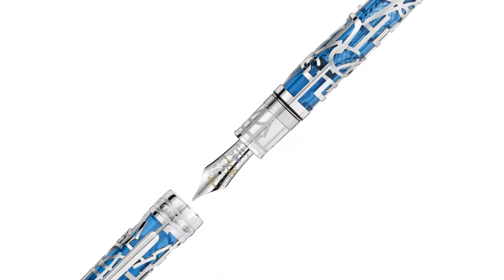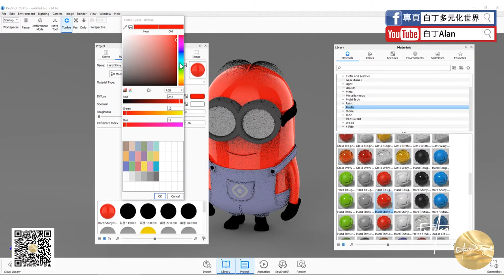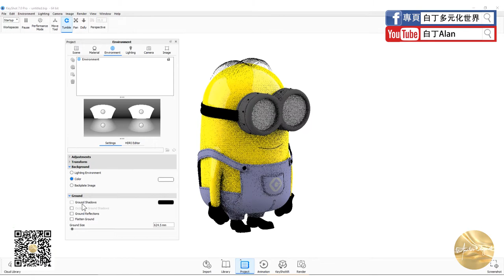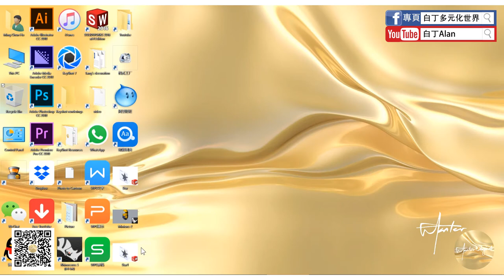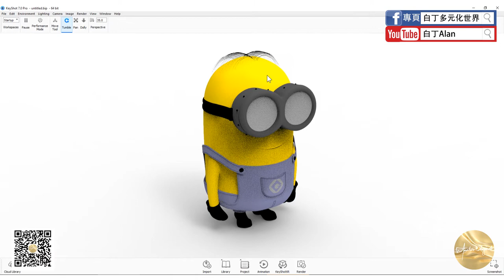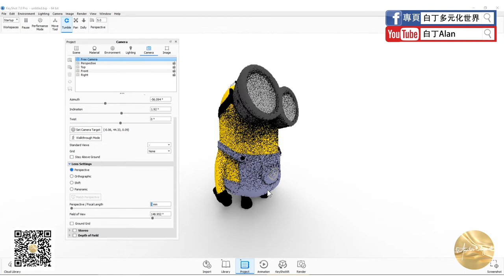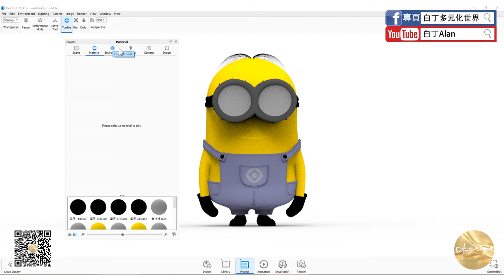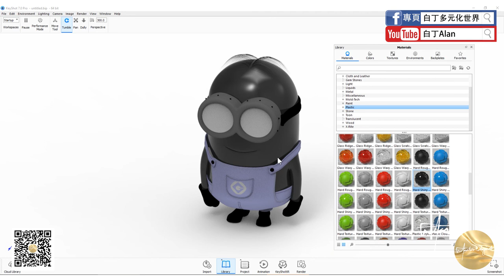Keyshot tutorial軟件教學 05 環境，鏡頭